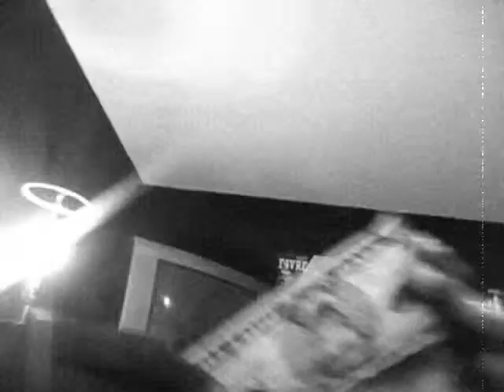UNSEEN! Flexx Squad/KenBo In Studio Performance (Day N' Nite)